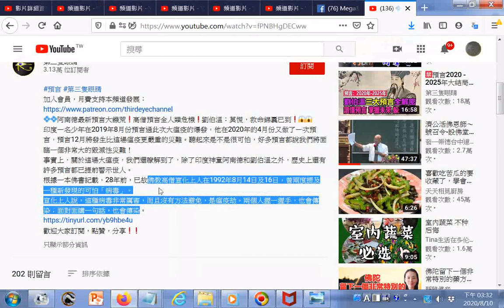佛教高僧宣化上人在1992年8月14日及16日，曾兩度提及一種新發現的可怕「病毒」。宣化上人說，這種病毒非常厲害，而且沒有方法避免，是瘟疫劫。兩個人握一握手，也會傳染；面對面講一句話，也會傳染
參考網址 筆者附錄: 有求孔孟聖道三寶心法就不枉費今生來世間。世間財世間用--生不帶來，死不帶去，或是給以後不相識的人用，但是得三寶心法卻能帶著走，在世能逢凶化吉、躲劫避難、改變命運，壽終能超生了死，離苦得樂，智者切莫入寶山而空手回。